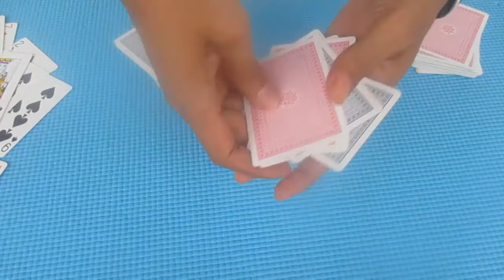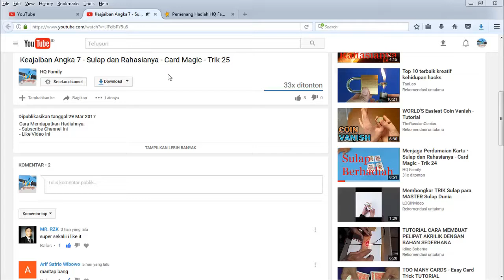Warnamu Beda - Sulap dan Rahasianya - Card Magic - Trik 33 Berhadiah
Undian berhadiah video ini sudah berakhir dan dimenangkan oleh Bayu Poer